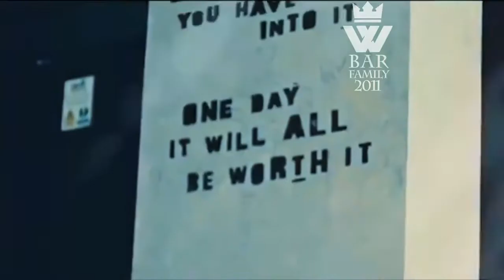The Powerful Boxing Motivation for ever with Anthony Joshua Champion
BOXING MOTIVATION Anthony Joshua Champion Training Best Motivatio

Legendary Boxing Highlights: Joshua vs Whyte

Round of 2019? Anthony Joshua vs Andy Ruiz Jr

Anthony Joshua workouts !
Anthony Joshua workout compilation

Anthony Joshua physique

Anthony Joshua workouts

Anthony Joshua strength

Anthony Joshua training camp

Anthony Joshua motivation

Amazing Anthony Joshua

Anthony Joshua, Wladimir Klitschko, Tyson Fury, Deontay Wilder, Dillian Whyte, Joseph Parker, Alexander Povetkin, David Haye, Luis Ortiz,

Anthony Joshua vs. Dillian Whyte

Anthony Joshua vs. Tyson Fury

Anthony Joshua vs. Deontay Wilder

Legendary boxing highlights present Anthony Joshua Vs Dillian Whyte